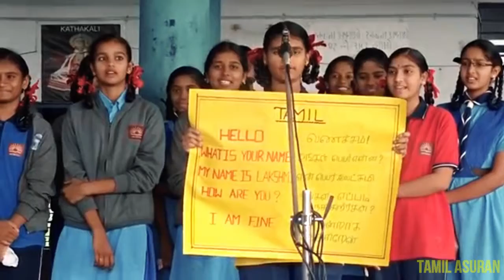தமிழ் கற்கும் வட இந்தியர்கள் | North Indian Hindi Speakers Learns Tamil in Schools PART-5